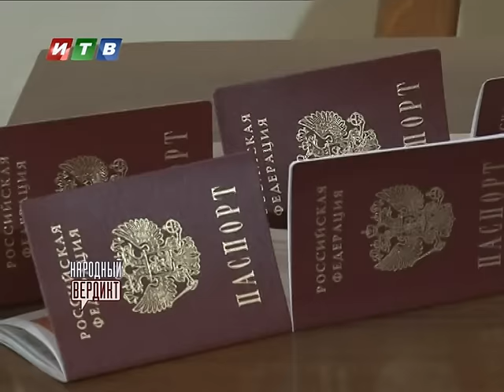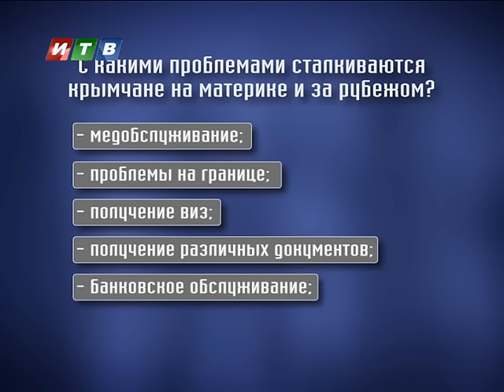Народный вердикт от 11 03 2016: Крымская прописка: проблемы и перспективы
Что ожидает Крым в ближайшие годы и какое место он занимает в мировой политике? Почему когда многие европейские лидеры уже признали полуостров российской территорией, крымская прописка создает массу проблем не только при выезде за границу, но и на материковой части самой России. Обсудим в эфире ток-шоу «Народный вердикт».